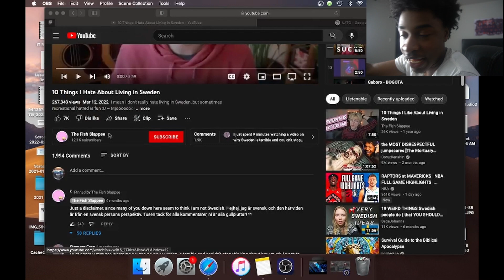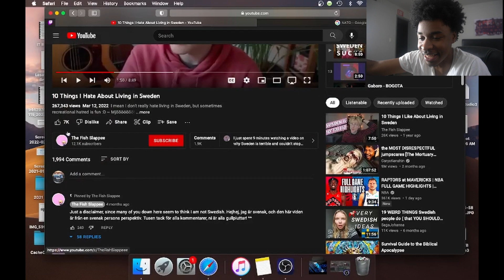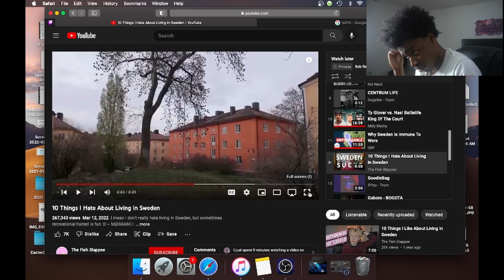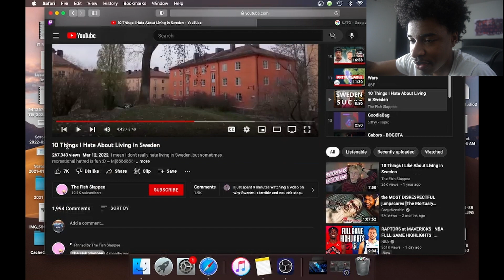DUMB AMERICAN REACTS TO 10 THINGS I HATE ABOUT SWEDEN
TERMINATED @1.63K

GODUMMY 🥟